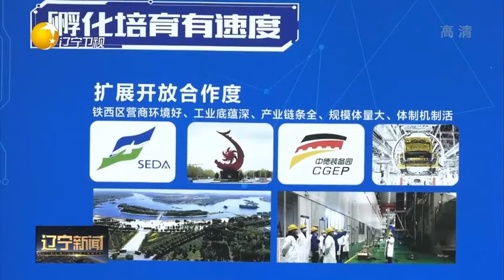2021中国沈阳数字产业创新发展论坛1月17日举行